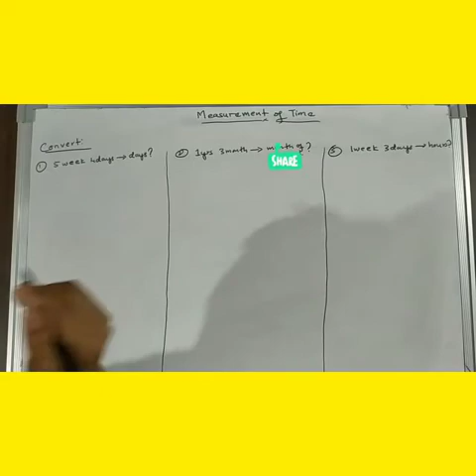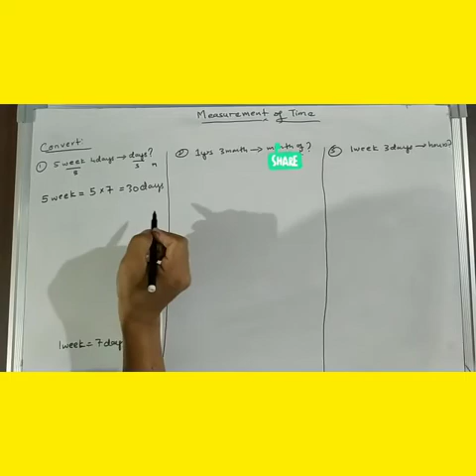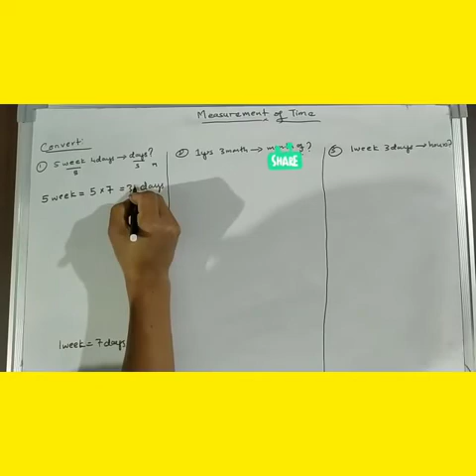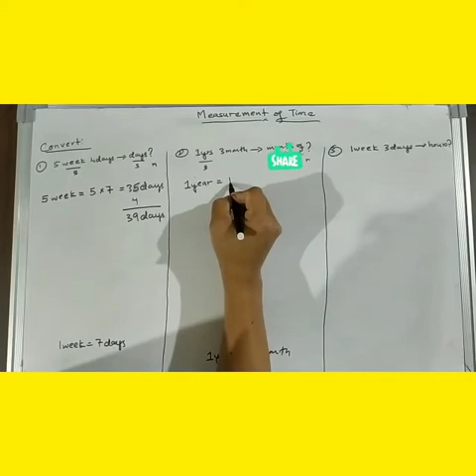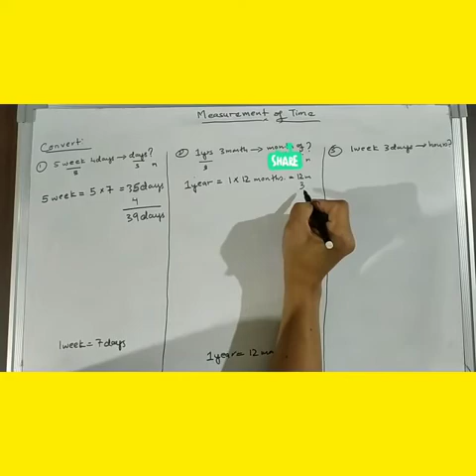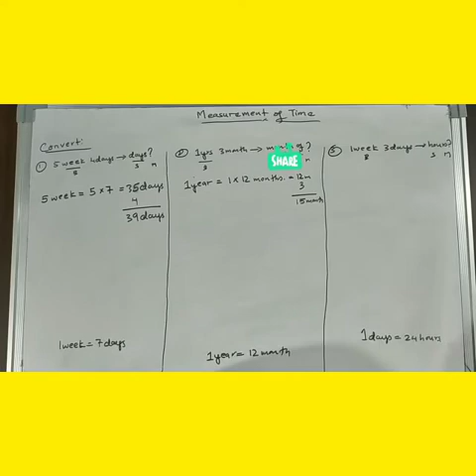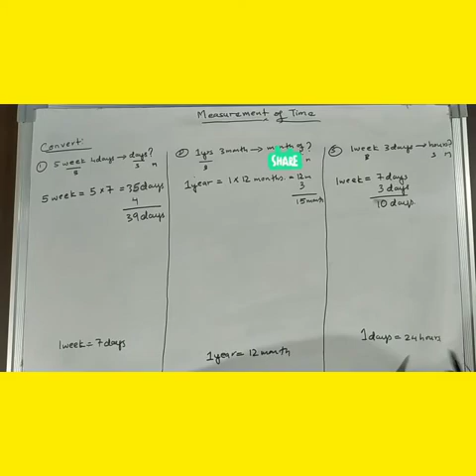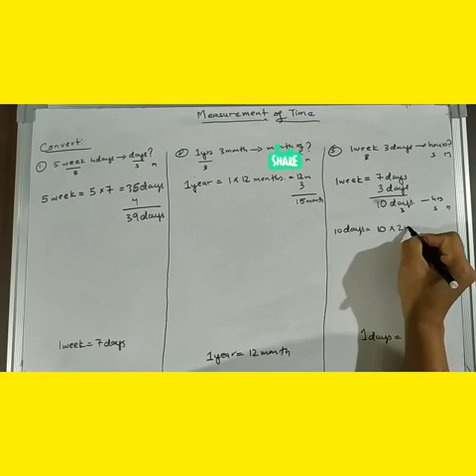How convert to YEARS into MONTHS or WEEKS into DAYS.